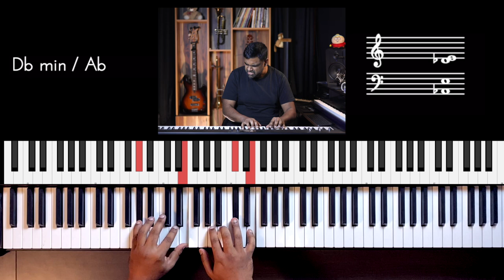Riff #2397 - Jason Zac